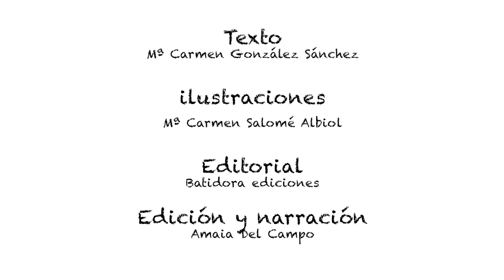LA CUEVA DE LA PINTURA (COMPLETO)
La Cueva de la Pintura es un libro sencillo sobre una mano que se olvida de sus propias capacidades, pierde la alegría de vivir y ya no consigue disfrutar de las cosas que le gustan, como jugar o ir al cole. Trabaja conceptos que fomentan la empatía y comportamientos que contribuyen en la prevención del acoso escolar:

Pertenecer a un grupo o comunidad.
Expresar sentimientos.
Encontrar un espacio de convivencia.
Pedir ayuda: familiares, amigos y profesores.
Percibir las dificultades como episodios o etapas.